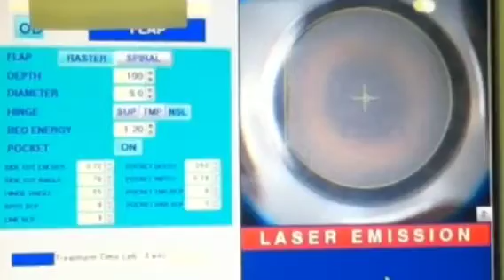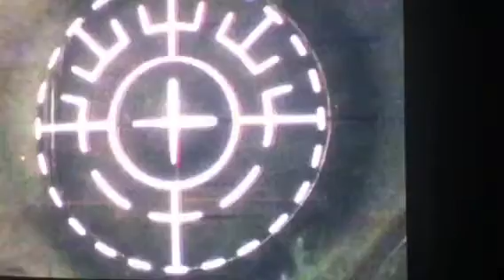Chelsea K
iLASIK